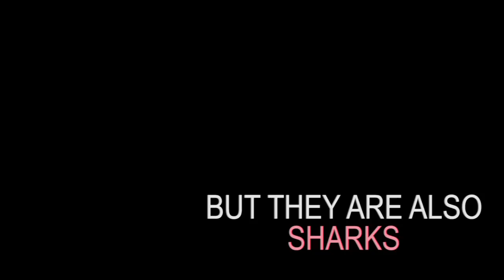Whale Shark Trailer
We took a trip to the province of Oslob, Cebu city, Philippines and spent time with the whale sharks. Unaware what was lurking under water, we were able to capture it in film and made it into a B rated horror trailer. Be careful they are huge and they attack people who gets in their way.

In seriousness whale sharks are gentle and beautiful creatures. So google them up and see what they really are. And they dont eat people!